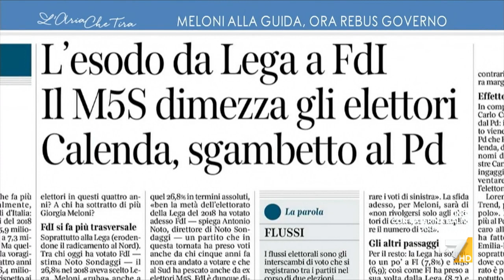Simpatico alterco tra Augusto Minzolini e Ignazio La Russa: "Fammi parlare, non eri sobrio?", ...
Confronto simpatico ma animato tra Augusto Minzolini (Direttore de Il Giornale) e Ignazio La Russa (Fratelli d'Italia): "I voti del centrodestra sono gli stessi, si sono solo spostati all'interno del bacino", "Ma non è vero, ma cosa dici? Sei nervoso perché le sbagli tutte".